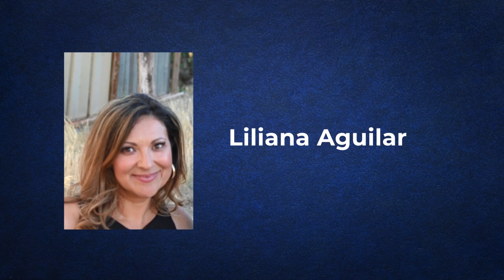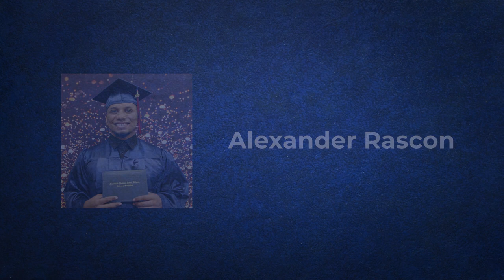Fairfield-Suisun Adult School Class of 2020 Graduation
Join us as we celebrate our class of 2020 graduates from the Fairfield-Suisun Adult School.